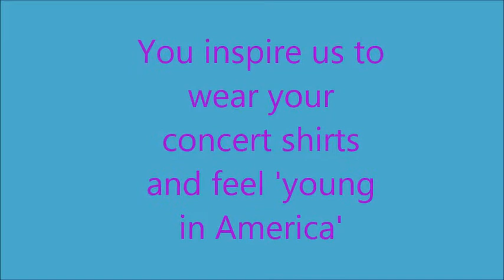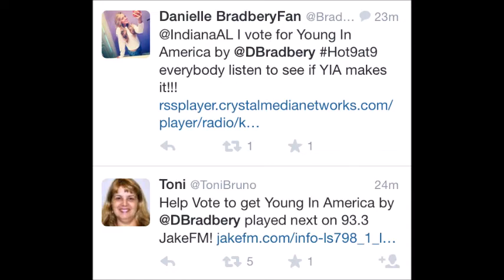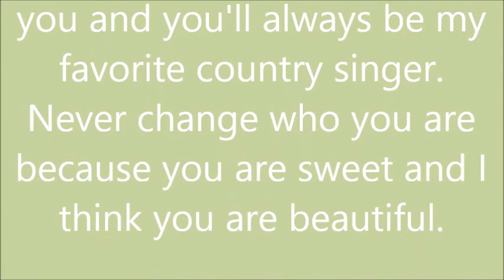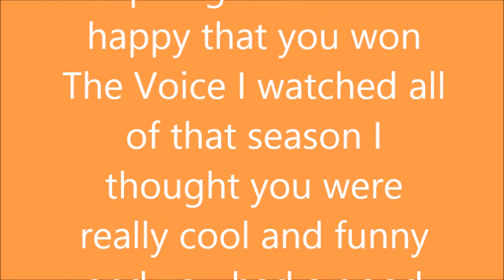Danielle Bradbery Fan video!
Fan made video for the wonderful, beautiful and so talented Danielle Bradbery!